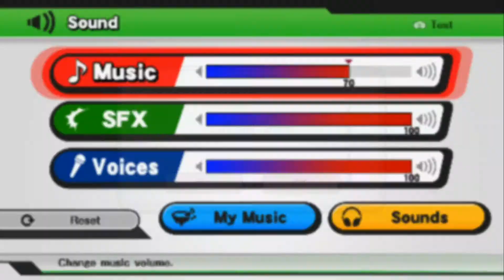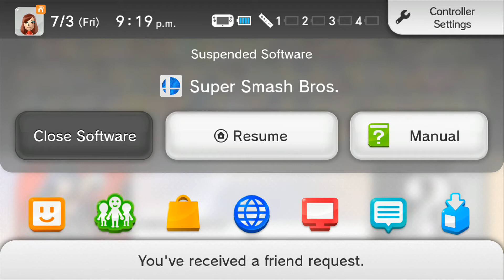Training for Evo with HDPS